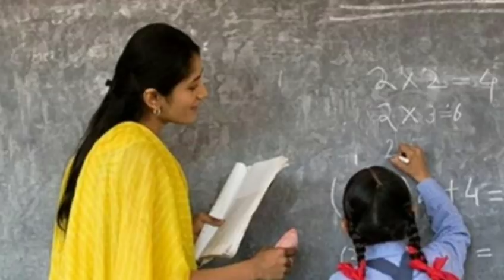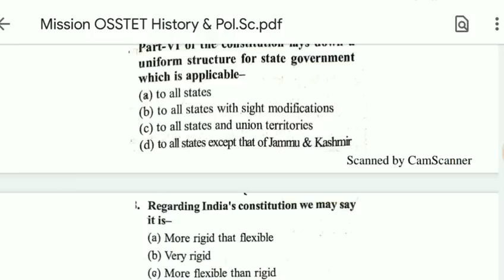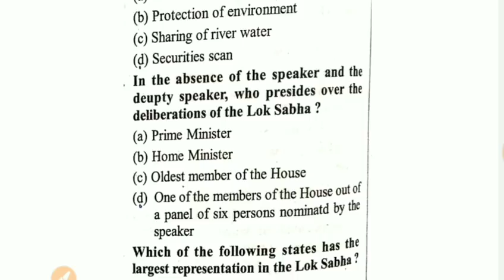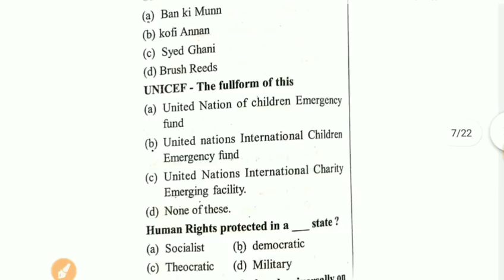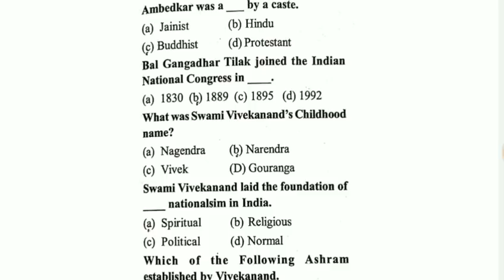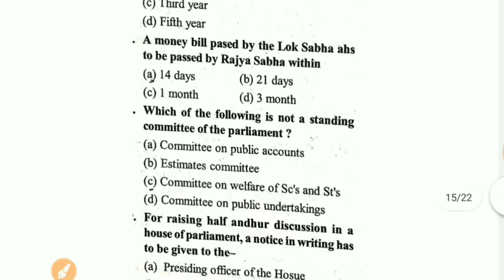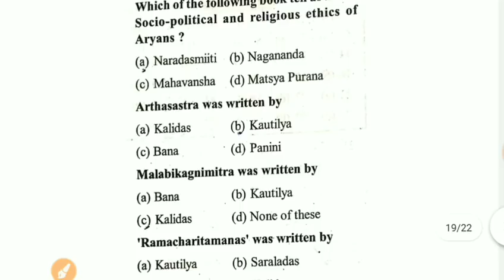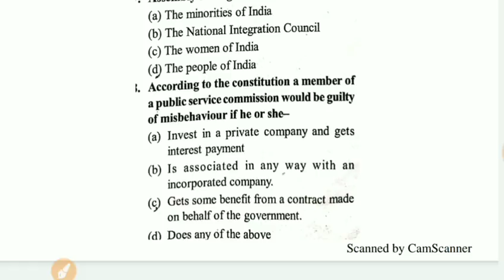OSSTET Exam 2020 || History & Pol.Sc 150+ Important Questions ||ଏଥିରୁ ୧୦+ଟି ପ୍ରଶ୍ନ ଆସିବ ପରୀକ୍ଷାରେ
Mission OSSTET 2020
History & Pol.Sc Most important Questions
ଥରେ ଥରେ ଦେଖିଦିଅନ୍ତୁ ଏଥିରୁ 10+ ନିହାତି ଆସିବ ପରୀକ୍ଷାରେ

All Here Join.
.All MCQ Here Join Now.
Our Telegram Channel Link for PDF Join-(TELEGRAM LINK)-